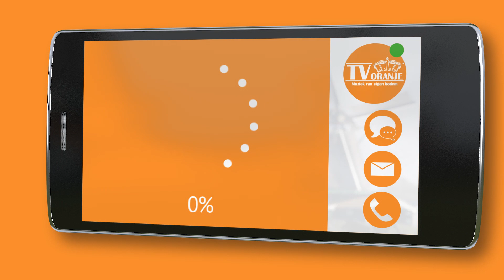TV Oranje app videoboodschap - Ronnie Verbrugge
Via de TV Oranje app stuurde Ronnie Verbrugge een videoboodschap in. Wil je ook een videoboodschap inspreken? Download dan nu de TV Oranje app op je telefoon of tablet